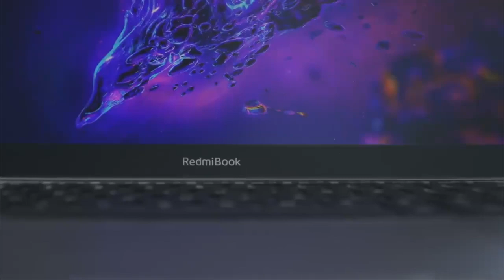Xiaomi RedmiBook Ryzen Edition Notebook 16GB DDR4 512GB SSD